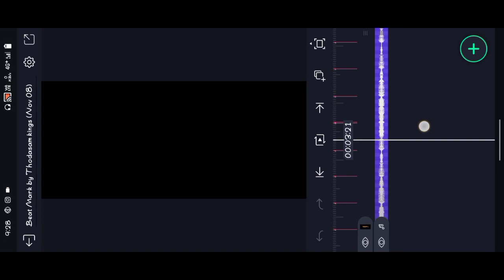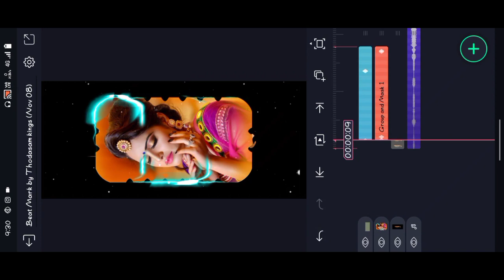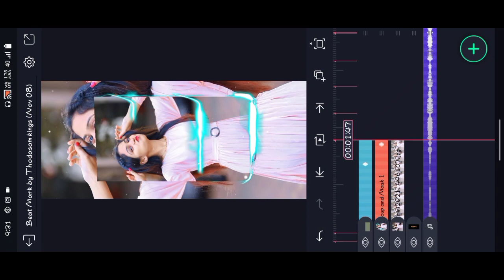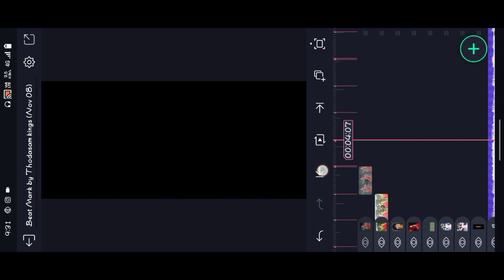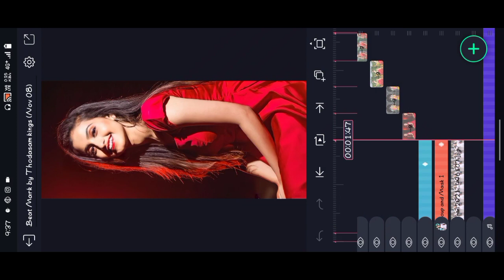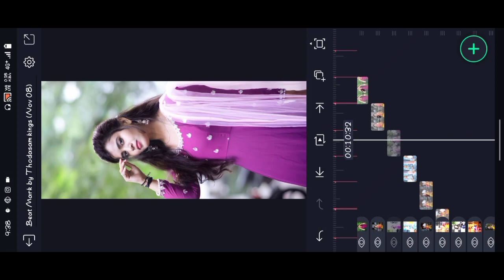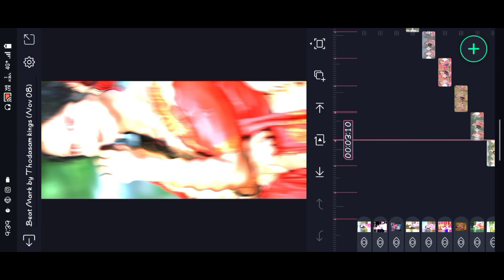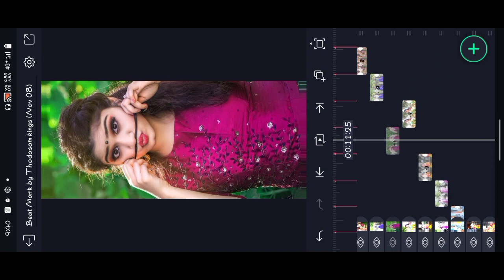🌺Zendu ta pungar gondi song//Instra treading video//alightmotion_video_editing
New Alight Motion Trending Love  video editing status editing Instag trending Edit

Please contact.